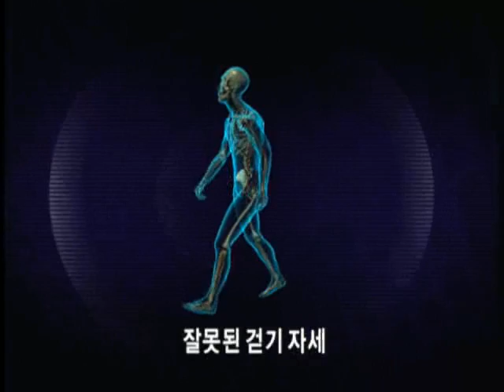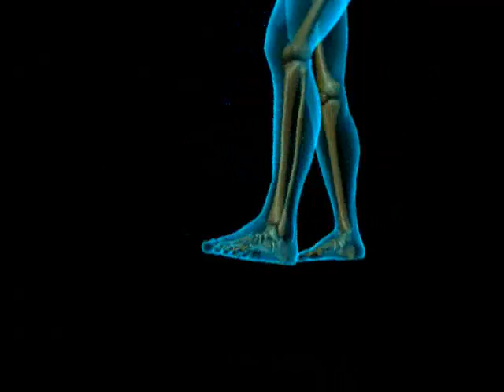워킹조깅 05 워킹의 기본동작